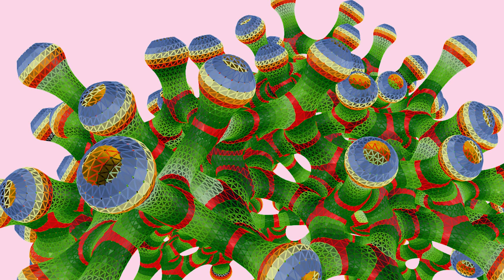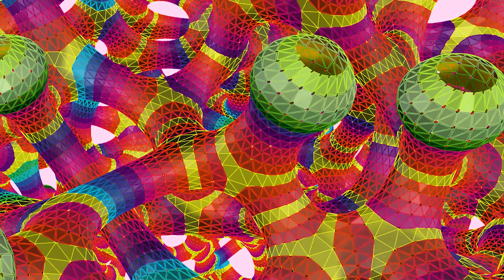Marc Fornes creates coral-like installation for Orlando convention centre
Strips of curving perforated aluminium are joined together to create this huge branching installation by architect Marc Fornes and his studio The Very Many.

The installation, named Under Magnitude, is suspended from the atrium of the Orange County Convention Center in Orlando, Florida.

The network of tubular branches are made up from stripes of perforated hand-curved aluminium, which are riveted together.

Over 4,600 strips of aluminium, which Fornes refers to as "structural stripes", form the two-storey structure.

Each individual piece has a thickness of just one millimetre, but is bent in such a way that is strong enough to walk on.